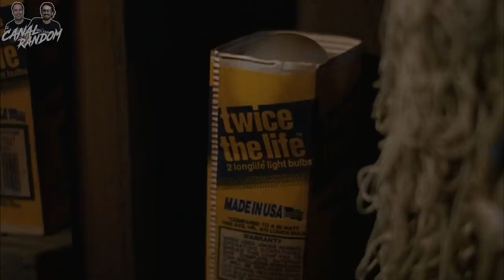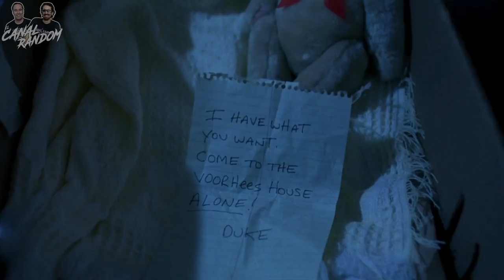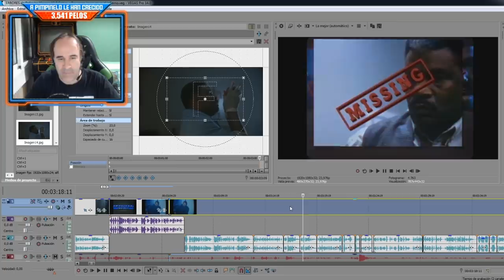ERRORES de Películas Viernes 13 9 Crítica y Resumen Jason se va al infierno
Colaboradores